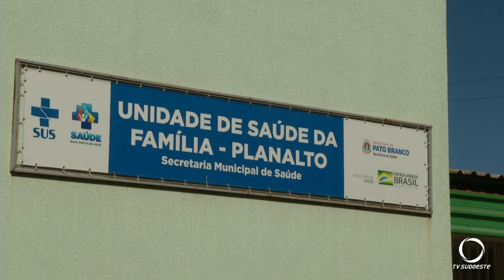Em Pato Branco sábado foi o dia D da campanha de vacinação contra a gripe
A campanha vai seguir até o dia 5 de junho.